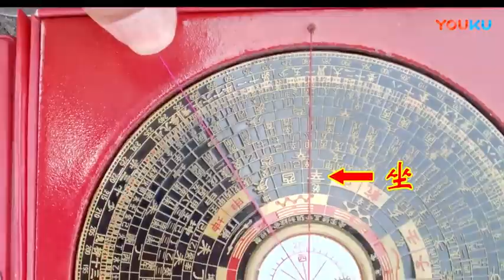风水大师黄佩天为广西北流白马李家点的风水宝地老虎靠壁